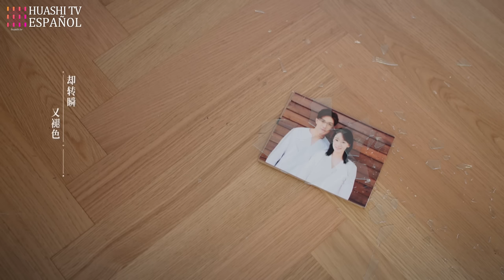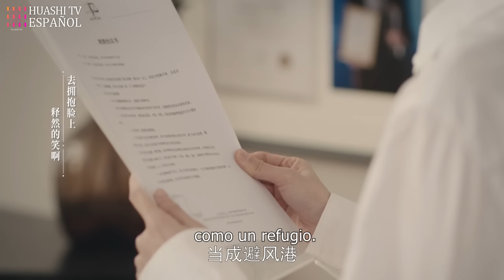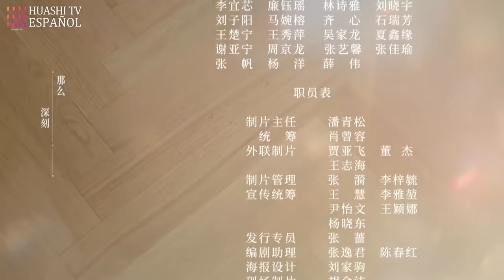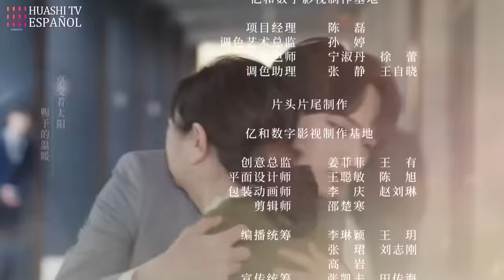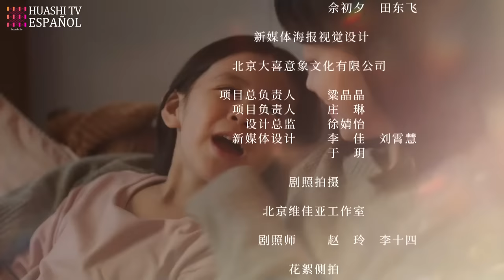[SUB ESP] Alianza EP26 | Zhang XiaoFei,Huang XiaoMing,Zhang JiaNi | Alliance | HuashiTV Español